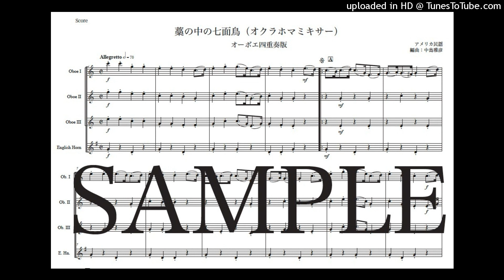「藁の中の七面鳥（オクラホマミキサー）」オーボエ四重奏版（編曲：中島雅彦）